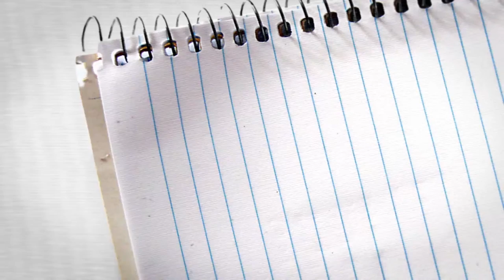360 Tv - Tanıtım Flimi